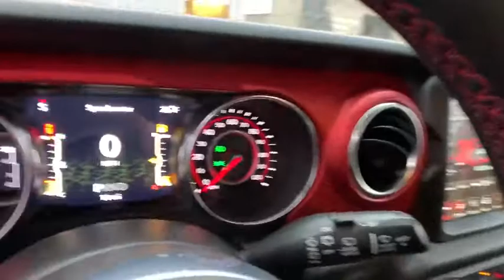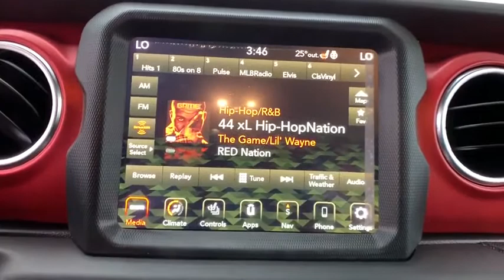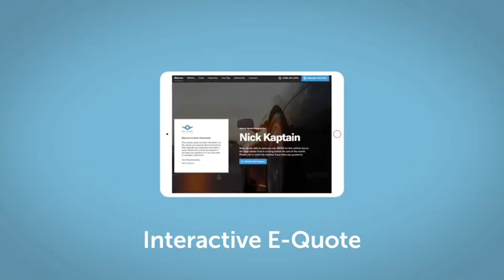2021 Jeep Wrangler Fort Collins, Greeley, CO, Laramie, Casper, WY J538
Hellayella Clearcoat New 2021 Jeep Wrangler available in Cheyenne, Wyoming at Cowboy Chrysler Dodge Jeep Ram, Servicing the Fort Collins, Greeley, CO, Laramie, Casper, WY area.

4 Wheel Drive!!!4X4!!!4WD... Priced below MSRP!!! Climb into savings with our special pricing on this big league Wrangler Unlimited... You win!!! Yes, I am as good as I look** Great MPG: 24 MPG Hwy! Optional equipment includes: 8.4' Radio & Premium Audio Group, Black 3-Piece Hard Top, Alpine Premium Audio System, Wheels: 17' x 7.5' Black w/Machined Lip, Cold Weather Group, Safety Group, Trailer Tow & HD Electrical Group, Body Color Fender Flares, MOPAR Hardtop Headliner, (0 P) Hellayella Clearcoat...
ENGINE: 2.0L I4 DOHC DI TURBO W/ESS,HELLAYELLA CLEARCOAT,4.10 REAR AXLE RATIO  (STD),BODY COLOR FENDER FLARES,ALPINE PREMIUM AUDIO SYSTEM,RADIO: UCONNECT 4C NAV W/8.4 DISPLAY,BLACK 3-PIECE HARD TOP  -inc: Freedom Panel Storage Bag  Rear Window Defroster  Rear Window Wiper/Washer  No Soft Top,8.4 RADIO & PREMIUM AUDIO GROUP  -inc: Off-Road Info Pages  SiriusXM Traffic Plus  Alpine Premium Audio System  HD Radio  Radio: Uconnect 4C Nav w/8.4 Display  For Details  Visit DriveUconnect.com  Rear View Auto Dim Mirror  1-Year SiriusXM Guardian Trial  5-Year SiriusXM Travel Link Service  GPS Navigation  5-Year SiriusXM Traffic Service  SiriusXM Travel Link  4G LTE Wi-Fi Hot Spot  Emergency/Assistance Call  8.4 Touchscreen Display,TRANSMISSION: 8-SPEED AUTOMATIC (850RE),MOPAR ALL-WEATHER FLOOR MATS,MANUFACTURER'S STATEMENT OF ORIGIN,WHEELS: 17 X 7.5 BLACK W/MACHINED LIP,SAFETY GROUP  -inc: ParkSense Rear Park Assist System  Blind Spot & Cross Path Detection,BLACK  LEATHER TRIMMED BUCKET SEATS  -inc: Leather Wrapped Park Brake Handle  Leather Wrapped Shift Knob  Premium Door Trim Panel,COLD WEATHER GROUP  -inc: Heated Steering Wheel  Heated Front Seats,REMOTE START SYSTEM,GVWR: 5 800 LBS  (STD),TRAILER TOW & HD ELECTRICAL GROUP  -inc: Class II Receiver Hitch  700 Amp Maintenance Free Battery  7 & 4 Pin Wiring Harness  240 Amp Alternator  Auxiliary Switches,MOPAR HARDTOP HEADLINER,QUICK ORDER PACKAGE 22R  -inc: Engine: 2.0L I4 DOHC DI Turbo w/ESS  Transmission: 8-Speed Automatic (850RE),FRONT LICENSE PLATE BRACKET,TIRES: LT285/70R17C OWL OFF-ROAD,Four Wheel Drive,Locking/Limited Slip Differential,Locking/Limited Slip Differential,Power Steering,ABS,4-Wheel Disc Brakes,Brake Assist,Locking/Limited Slip Differential,Brake Actuated Limited Slip Differential,Aluminum Wheels,Tires - Front All-Terrain,Tires - Rear All-Terrain,Conventional Spare Tire,Tow Hooks,Tow Hooks,Heated Mirrors,Power Mirror(s),Privacy Glass,Intermittent Wipers,Variable Speed Intermittent Wipers,Rollover Protection Bars,Convertible Soft Top,Power Door Locks,Daytime Running Lights,Automatic Headlights,Fog Lamps,AM/FM Stereo,Satellite Radio,Bluetooth Connection,Requires Subscription,MP3 Player,Steering Wheel Audio Controls,Auxiliary Audio Input,Driver Adjustable Lumbar,Driver Adjustable Lumbar,Pass-Through Rear Seat,Rear Bench Seat,Adjustable Steering Wheel,Trip Computer,Power Windows,Leather Steering Wheel,Keyless Start,Keyless Entry,Power Door Locks,Universal Garage Door Opener,Cruise Control,Climate Control,Multi-Zone A/C,A/C,Bucket Seats,Driver Vanity Mirror,Passenger Vanity Mirror,Driver Illuminated Vanity Mirror,Passenger Illuminated Visor Mirror,Floor Mats,Smart Device Integration,Power Windows,Power Door Locks,Trip Computer,Security System,Engine Immobilizer,Traction Control,Stability Control,Traction Control,Front Side Air Bag,Tire Pressure Monitor,Driver Air Bag,Passenger Air Bag,Passenger Air Bag Sensor,Child Safety Locks,Back-Up Camera